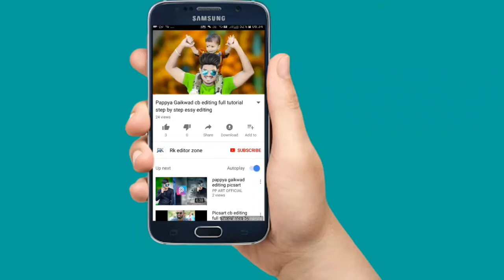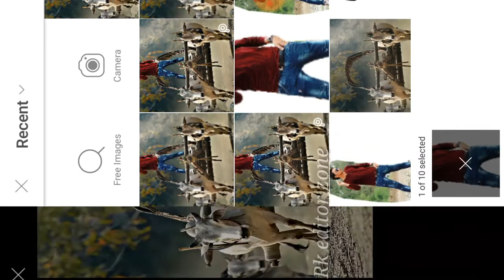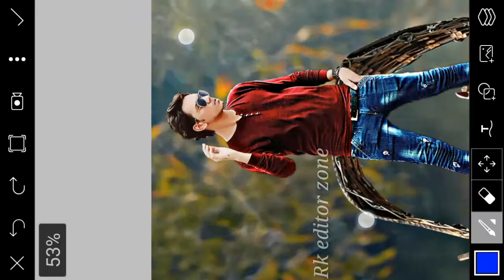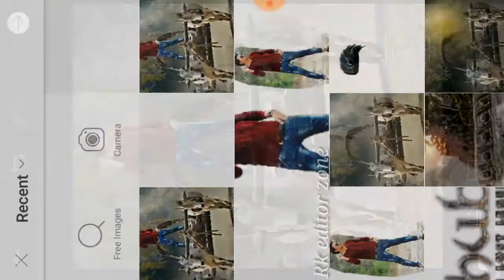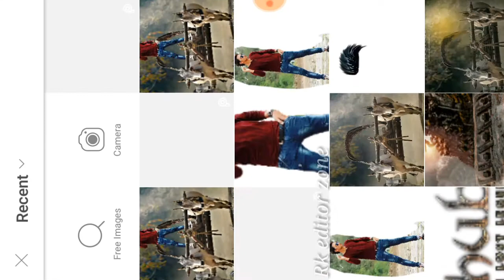"PicsArt Movie Poster Editing Tutorial - PicsArt Photo Editing Tutorial - Gopal Pathak Photo Editing